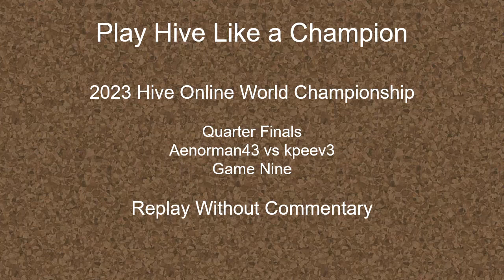Game 9 - Aenorman43 vs kpeev3 - Quarter Finals 2023 Hive Online World Championship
Game 9 - Aenorman43 vs kpeev3
Quarter Finals 2023 Hive Online World Championship

First game of Round two of tiebreaks